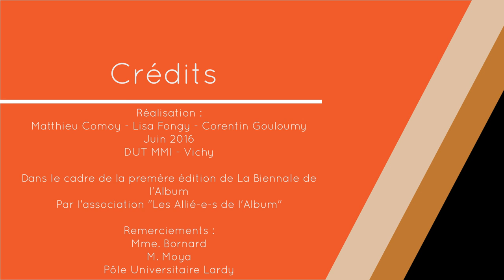Interview - Cécile Boulaire | BIENNALE DE L'ALBUM VICHY 2016